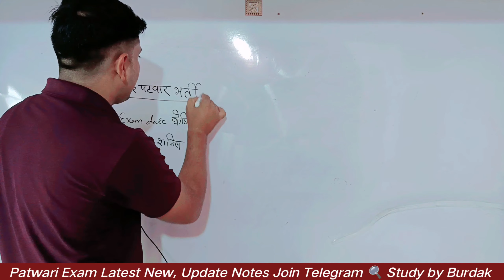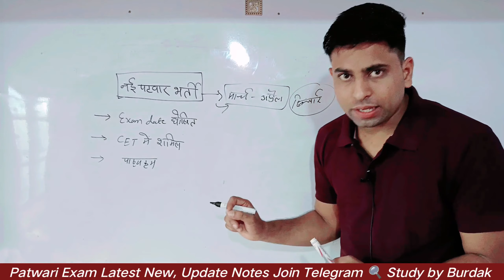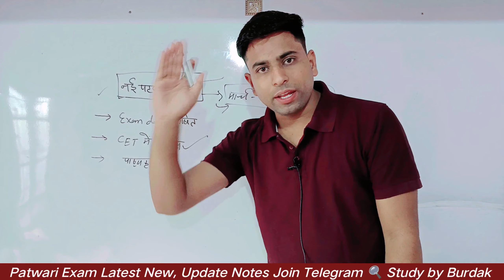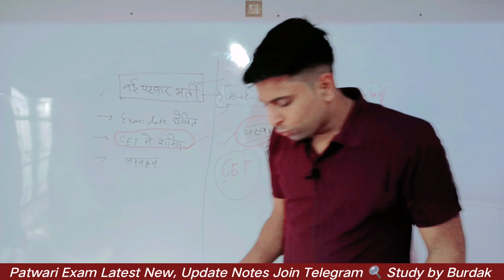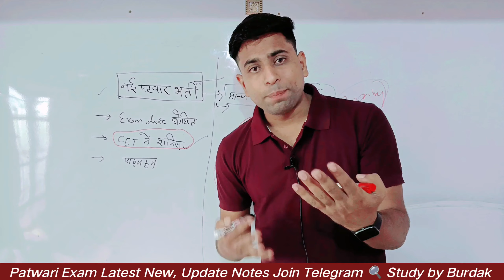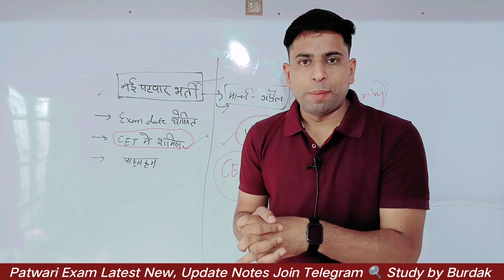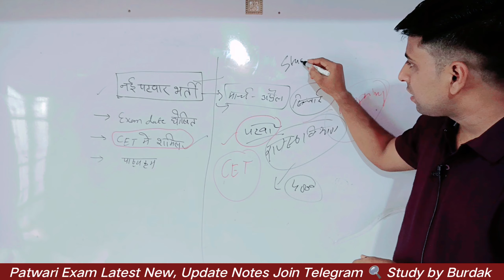Rajasthan Patwar New Vacancy 2023-24 ll पटवार परीक्षा तिथि घोषित 🎉ll Patwari CET में शामिल होगी 😔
rajasthan patwari vacancy update
,rajasthan upcoming vacancy 2023,rajasthan patwari syllabus 2023,rajasthan new bharti 2023,rajasthan ldc new vacancy,patwari new vacancy 2023 rajasthan,patwari vacancy 2023